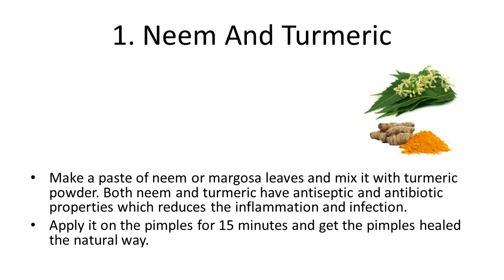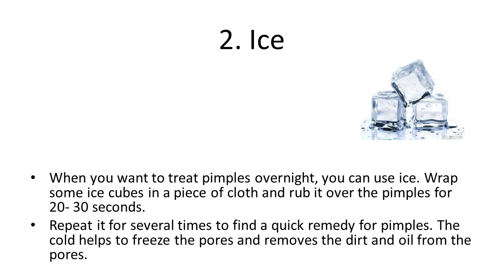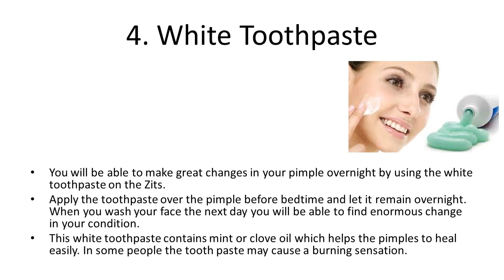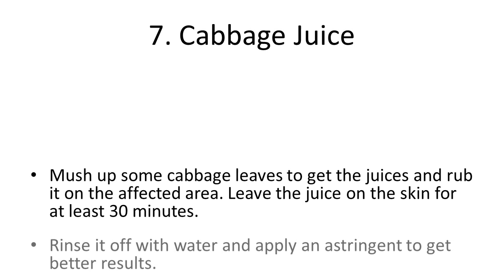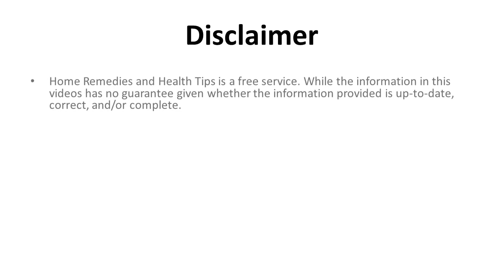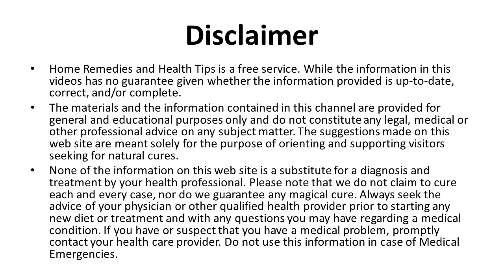Best Home Remedies To Get Rid Of Pimples Naturally | How To Remove Pimples Overnight